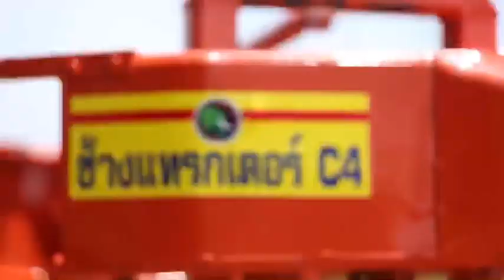มืออาชีพ ที่ชาวไร่ใช้มากที่สุด